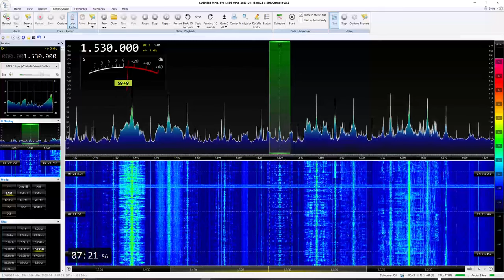Greatest Hits Radio West Yorkshire closedown message on 1530 khz - 18th Jan 2023